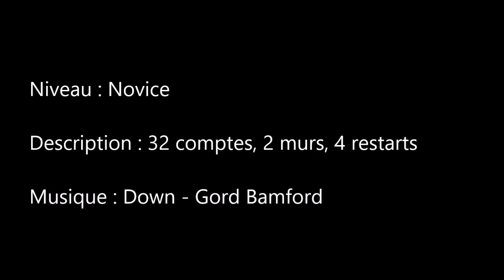Down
Chorégraphie écrite par les animateurs du séjour à Roquetas de Mar (Espagne) du 28 avril au 4 mai 2019 Organisé par Patricia Tantillo « Patywest »
Chorégraphes :  Arnaud Marraffa, Romain Berthelot,  Claire Crochard  Corine Le Goff, Magalie Maupoint, Patricia Tantilo
Niveau : Novice
Description : Danse en ligne - 2 murs - 32 comptes + 4 restarts
Fiche de pas / Stepsheets :